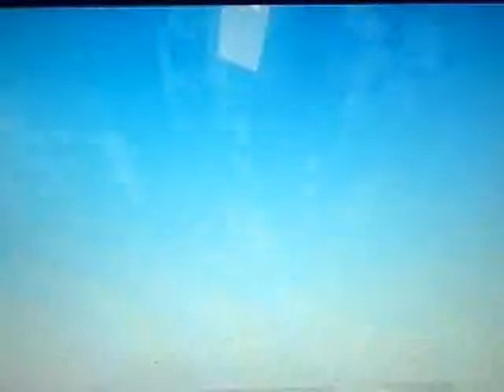Mon frère est très malade dans minecraft,